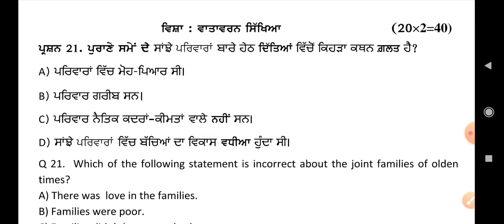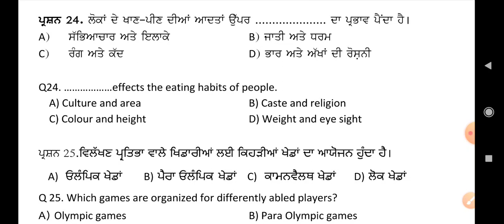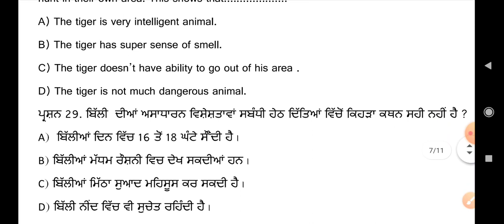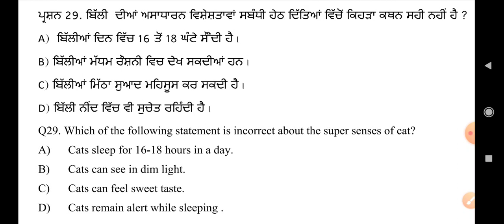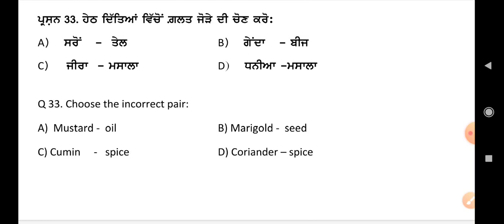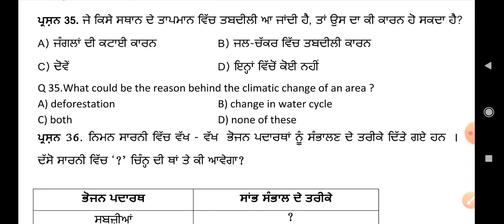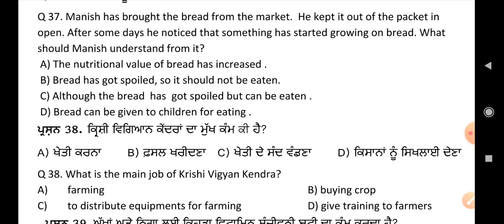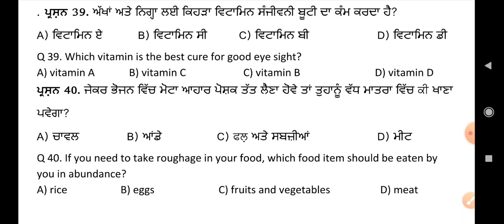PSEB 5th EVS model test paper 2023 complete solution | pseb 5th EVS sample paper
PSEB 5th EVS model test paper 2022 solution | PSEB 5th EVS sample paper 2022 | Punjabi medium